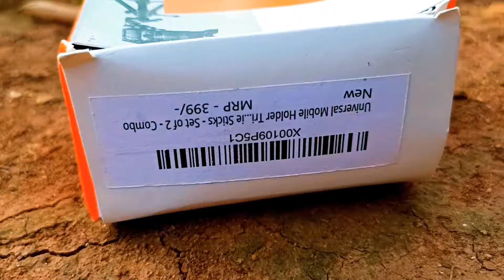Techlife Solutions Universal Mobile Holder Clip Tripod Attachment(Pack of 2) Unboxing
PRODUCT SPECIFICATION
1
Two Position Adapter:
It has screws on 2 sides, the bottom for a regular tripod or stick, the side one is for Gorilla Pod or dashcam.

2
Back Cushion pad:
It has a back pad which will prevent your screen phone from being scratched from the adapter.

3
Anti slip grid:
It also has a grip by the end the phone should not slip out from the adapter.

4
Protective Rubber Pads
The mount holder grips the smartphone in place by a clamp with rubber inlays to make sure your phone will not be scratched, and its texture is designed to prevent the phone from accidentally falling.

5
¼" Screw Compatible
The cell phone tripod mount has two standard ¼-inch female threads, allowing you to connect it to virtually any tripod, monopod, handgrip, selfie stick, slider, or other devices with 1/4" screws.

6
Convenient Pocket Size
The phone holder adapter is only the size of a palm and is compact enough to fit into your pocket or any backpack, you can take it anywhere you go and be ready for the perfect picture at any time.

Camera - Realme 7
Video Editing App - Adobe Premier Pro